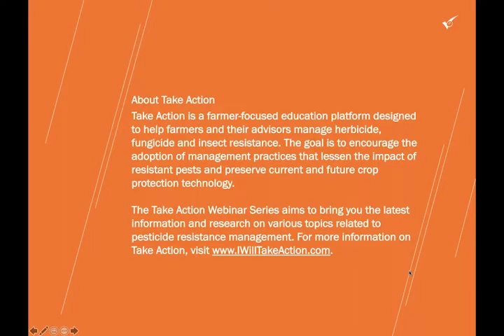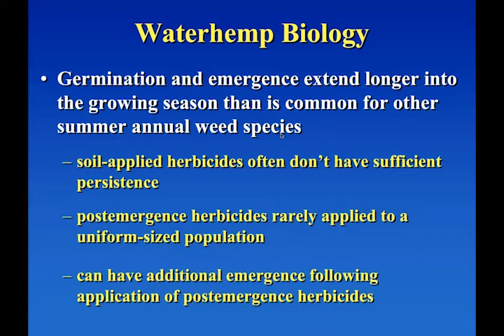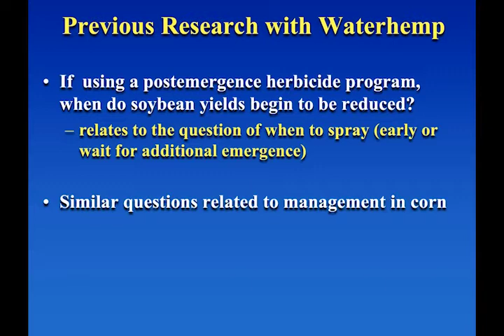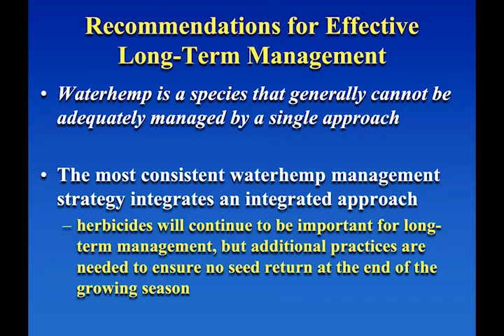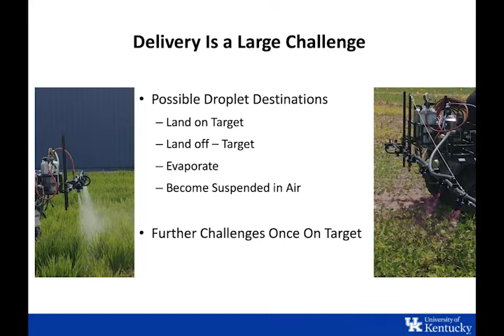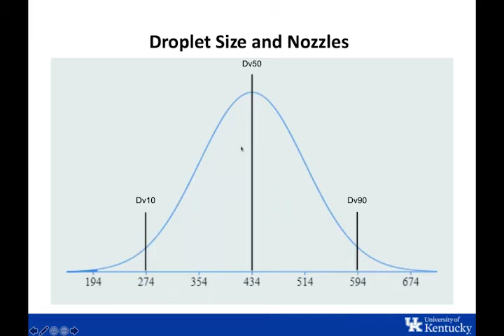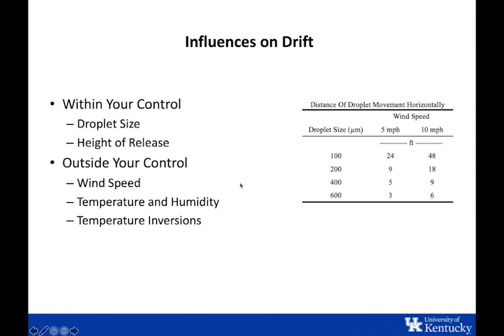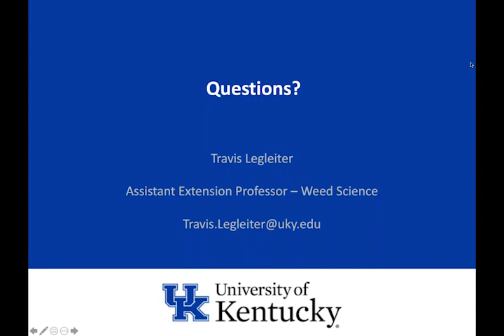Take Action Webinar Week 2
Aaron Hager, Ph.D., University of Illinois
Waterhemp - Effective Long-Term Management

Travis Legleiter, Ph.D., University of Kentucky
Herbicide Deposition and Coverage
The Balancing Act to Maximize Herbicide Applications